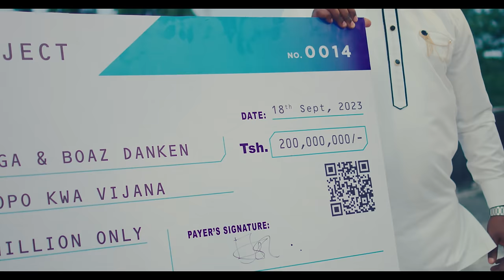JOEL LWAGA ft. BOAZ DANKEN - NI NEEMA (Official Video)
NI NEEMA is the second release  from the most expected upcoming album GOOD TO GO from JOEL LWAGA, In English it simply means “IT IS BY GRACE”
It’s a wake up call to remind people of God on Humility

“When I look back from where God took me from, everything I am and everything I have today, i realize that i didn’t do anything on what it takes to achieve all those things…it’s underserving favor of God…I just realized that I’m a zero qualifications man whom God has just favored!…”

Ni Neema is an appreciation to God, and a song of realization that His goodness and mercy is the source of all…

Produced by: Emmanuel Gripa
Mixing and Mastering: Dickson Gripa DG
Video: Director Joma
Stylist: Wekisha Designs